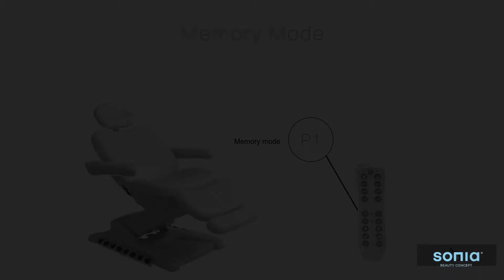Le fauteuil d'esthétique électrique tendance : GIRTA NEXT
Le fauteuil d'esthétique électrique le plus tendance de la saison est sur Malys Équipements. Découvrez toutes ces caractéristiques sur notre site internet